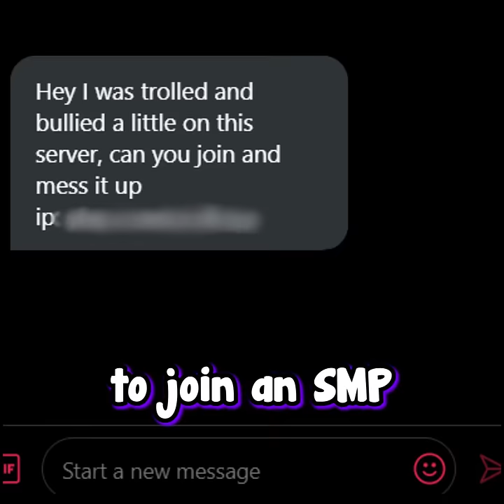I joined a viewer SMP and destroyed it's economy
ashswag joins a Viewer SMP and Ruins its economy. is anybody surprised? no.

★stalk me on twitter ➣『 @ashswagin 』